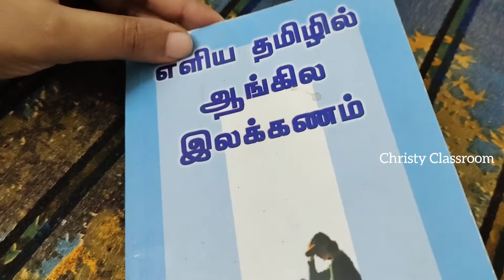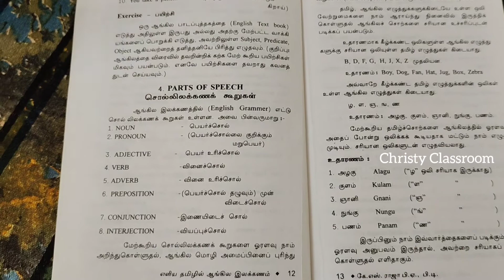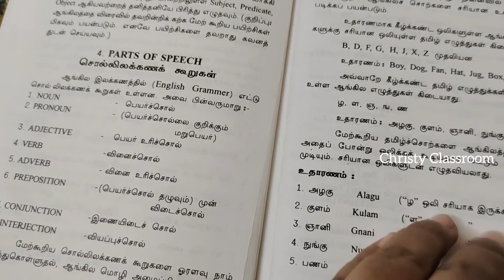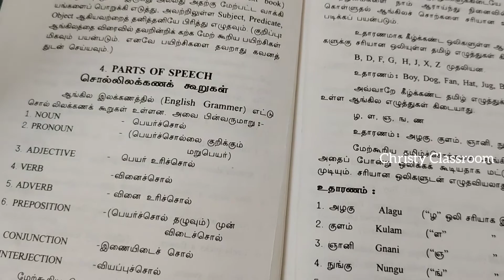எளிய தமிழில் ஆங்கில இலக்கணம்| Episode - 04 | Watch படித்ததில் பிடித்தது Playlists